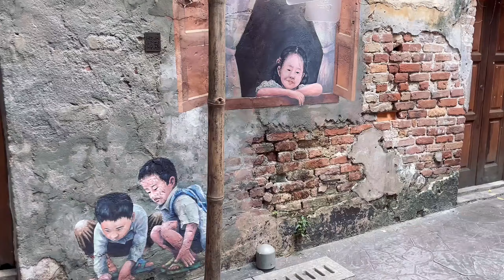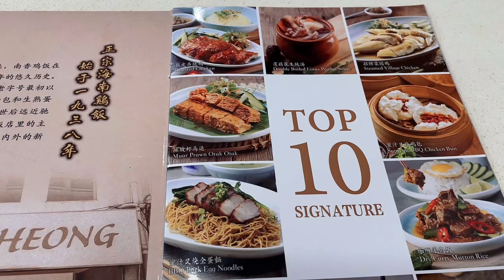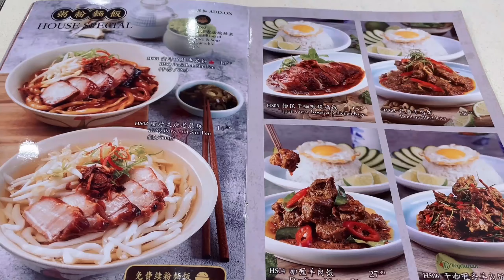【馬來西亞EP06】過年時期的茨廠街市場🏪│鬼仔巷壁畫│南香海南雞飯│獨立廣場│吉隆坡水族館🐟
吉隆坡茨廠街市場算是唐人街，但不曉得為什麼攤販80%以上都是馬來人或印度人?
另外這集忘了把背景聲音調小了，請各位朋友見諒一下🙏

00:00 鬼仔巷
00:56 茨廠街市場
01:44 南香海南雞飯
02:25 獨立廣場
02:56 城中城水族館